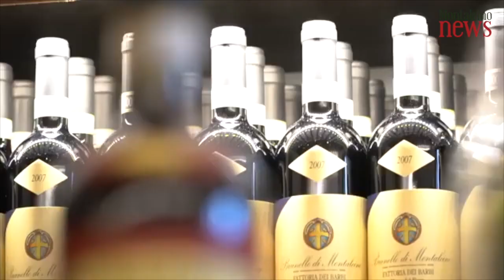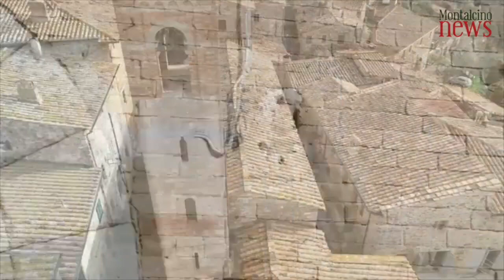Brunello Crossing 2019, a colloquio con Alessio Strada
Brunello Crossing 2019, a colloquio con uno degli organizzatori, Alessio Strada